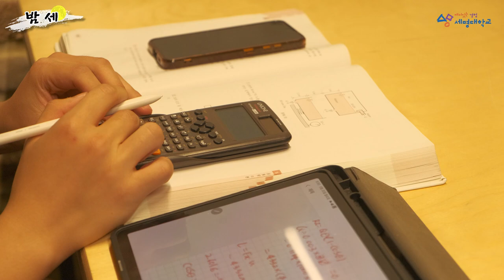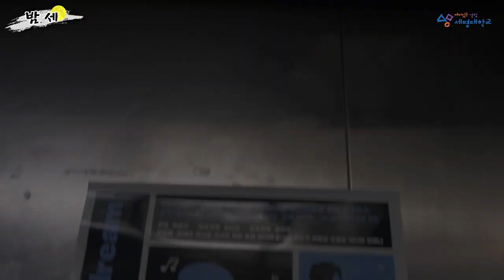밤에 세명대에선 무슨 일이? 밤.세🌙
늦은 시각 학생들은 캠퍼스에 남아 무엇을 하고 있을까요?👀